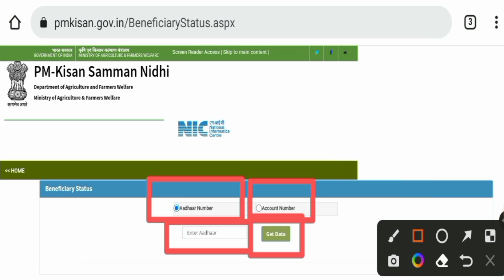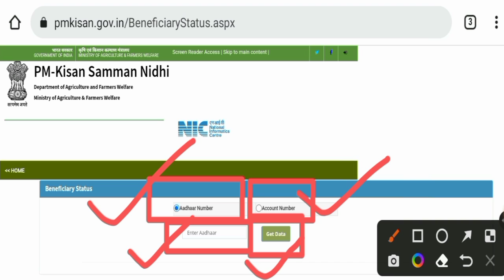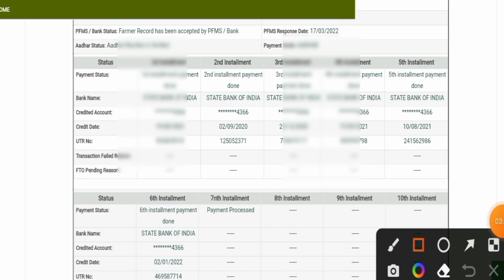PM किसान योजना 11वा हप्ता असा चेक करा pm kisan beneficiary status check 2022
PM किसान योजना 11वा हप्ता असा चेक करा

PM Kisan E-kyc Update ||

E-kyc Last Date

PM किसान सन्मान

शेतकऱ्यांच्या खात्यात 2000 हजार

11th Installment

pm Kisan Yojana 11th installment date in Maharashtra

माहिती हवी